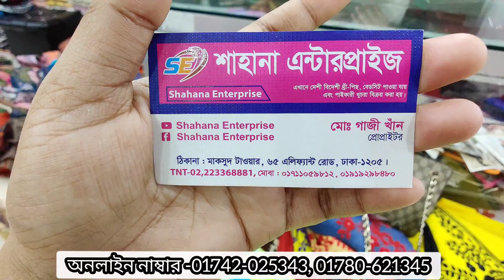৭৫০ টাকায় রিজেনেবল প্রাইজে বিনসাঈদ বুটিক 3পিছ নিয়ে নিন।। Binsayed Butice dress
৭৫০ টাকায় রিজেনেবল প্রাইজে বিনসাঈদ বুটিক 3পিছ নিয়ে নিন।। Binsayed Butice dress